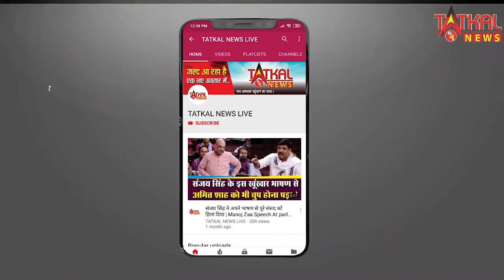नागपुर HCG NCHRI कैंसर सेंटर में NewZealand नागरिक की सफल कैंसर सर्जरी TatkalNewslive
HCG NCHRI कैंसर सेंटर में NewZealand नागरिक की सफल कैंसर सर्जरी